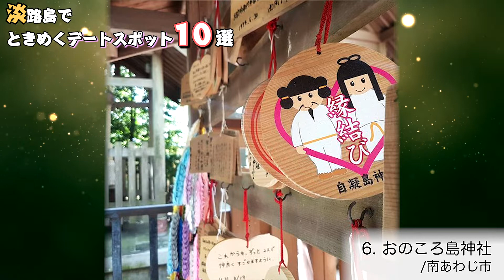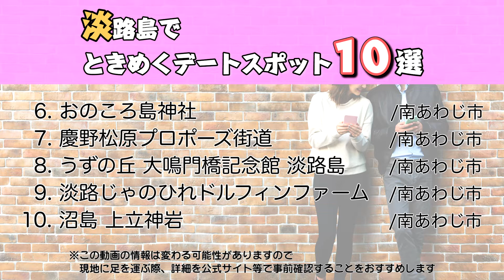【兵庫】淡路島のデートスポット10選！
今回は兵庫県 淡路島でのデートスポット10選をご紹介します！

‹スポット地図›
①岩屋温泉 美湯松帆の郷【淡路市】
③淡路夢泉景(あわじゆめせんけい)【洲本市】
⑦慶野松原プロポーズ街道【南あわじ市】
⑧うずの丘 大鳴門橋記念館 淡路島【南あわじ市】
⑨淡路じゃのひれドルフィンファーム【南あわじ市】
⑩沼島 上立神岩(かみたてがみいわ)【南あわじ市】

※この動画で紹介した情報は変わる可能性がありますので、

‹兵庫 旅行　関連動画›
[旅]有馬温泉で食べ歩き｜明石焼き　有馬焼　コロッケ　メンチカツ　ソフトクリーム
城崎温泉 人気でオススメの宿・ホテル｜兵庫県観光旅行【10選】Japanese-style hotel in Kinosaki Hyogo
【旅行】天空の城ラピュタ？竹田城（兵庫県朝来市）に行ってみた！Takeda Castle Hyogo Japan
【旅行】Go！大阪・兵庫・岡山・広島！！二泊三日で4府県の大旅行‼︎‼︎ I traveled Osaka, Hyogo, Okayama, Hiroshima.